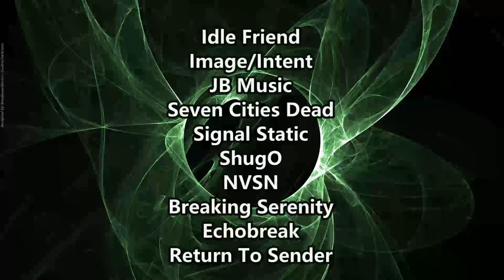THIS SONG SLAPS ! Pistonfist - Redline ( Reaction / Review ) HARD ROCK / METAL FROM AUSTRALIA